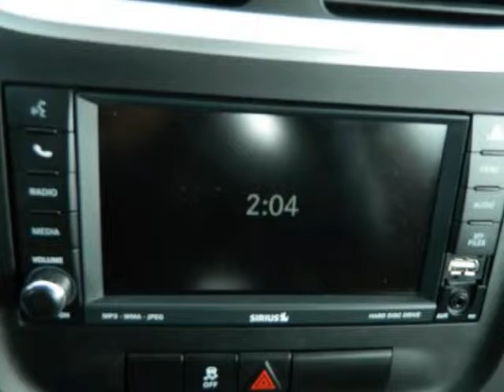2011 DODGE Avenger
2011 DODGE Avenger 4 Door Sedan Heat